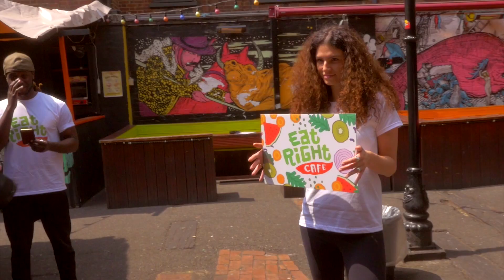Eat Right Cafe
Eat Right Cafe creates a healthy eating option for you all. Our food is packed with great nutritional and healthy benefits for you and your body